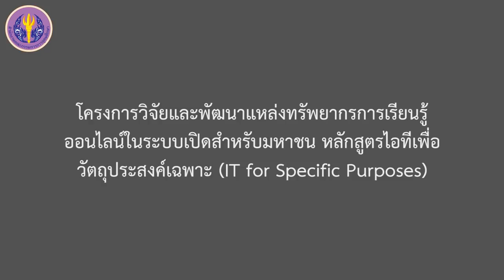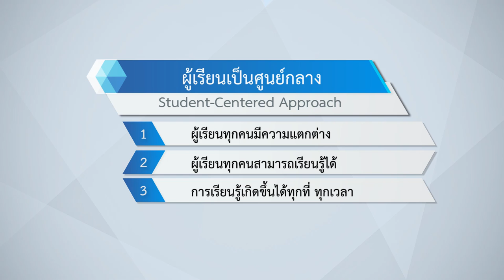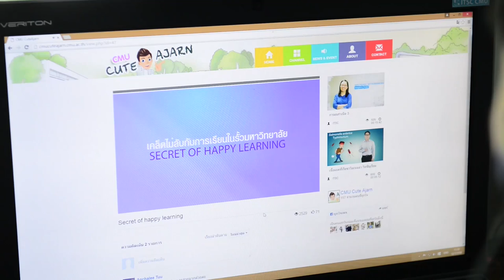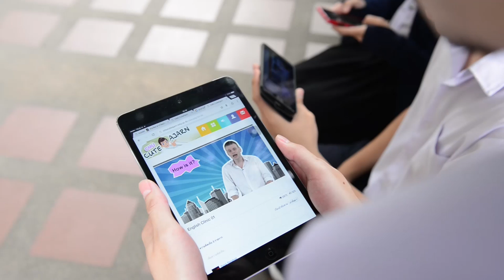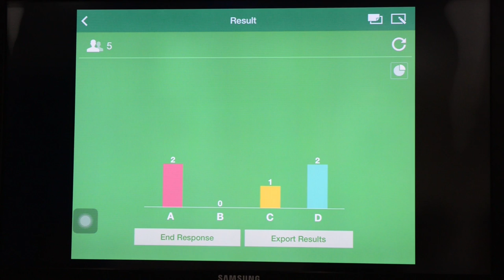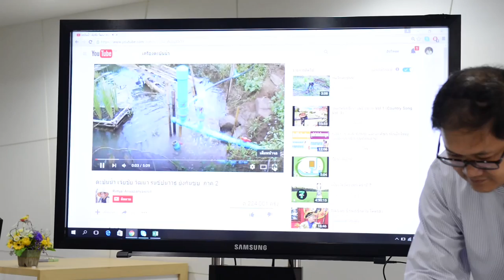กรอบแนวคิดการเรียนรู้ในศตวรรษที่ 21 (Framework for 21st Century Learning)